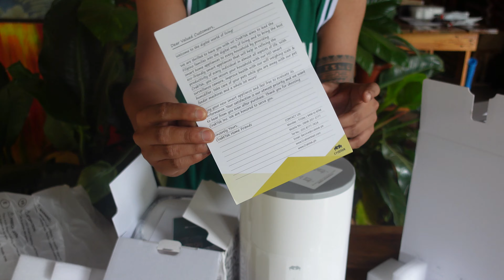CrabTek Mini Feeder and Pet Water Fountain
-My Go Pro Hero 9